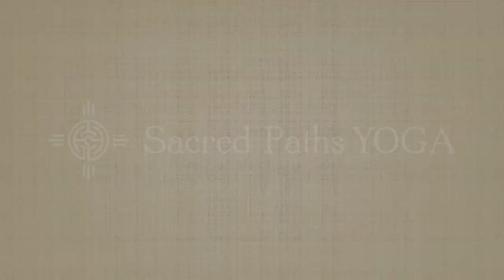Sacred Paths Yoga | Prenatal Yoga Lecture w Lacey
Prenatal Yoga Lecture w  Lacey